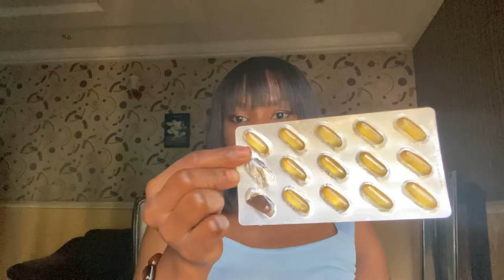Healthy glowing skin | skincare routine| what really works| supplements| Goli apple cider gummies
Hey guys!
So in this video I share with you what has really worked for me and how I’ve been able to achieve a healthy looking and glowing skin.

Let’s be friends Instagram:👇🏼
Mikemzlifestyle_abj

Music credits
InShot